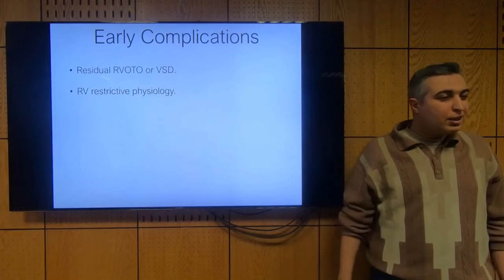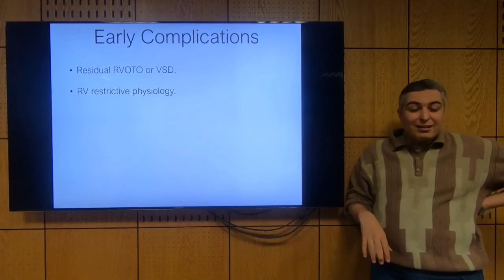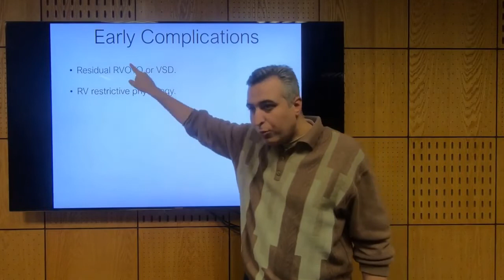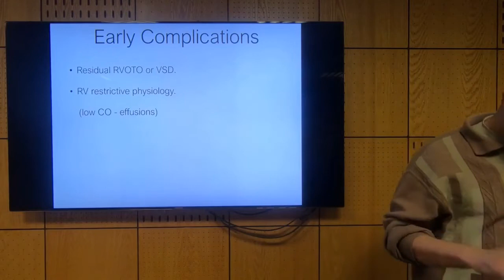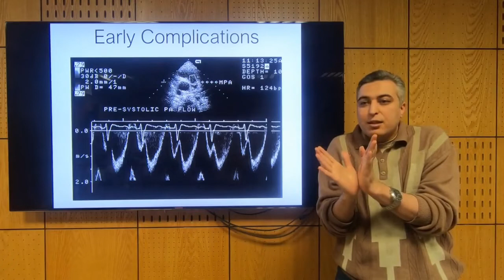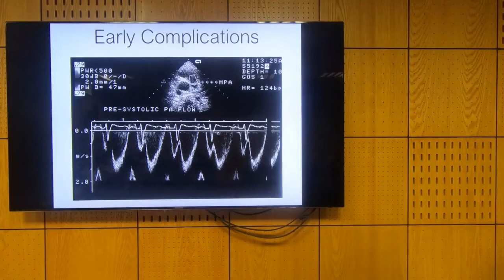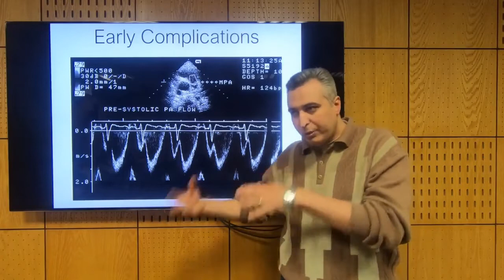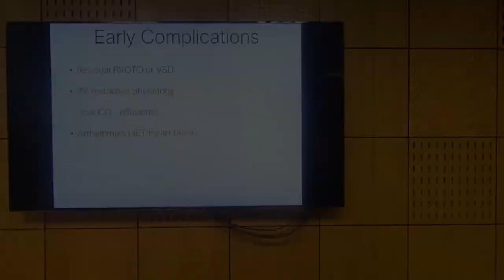Fallot - Post-Op RV Restrictive Physiology - Hatem Hosny